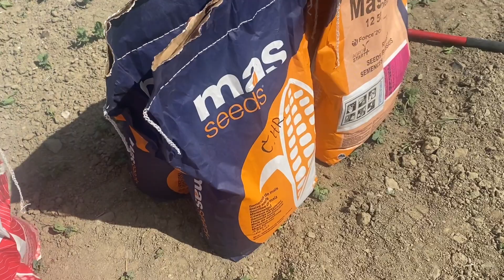Setí kukuřice - FENDT 724, MONOSEM, MANITOU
Setí pokusů kukuřice :D